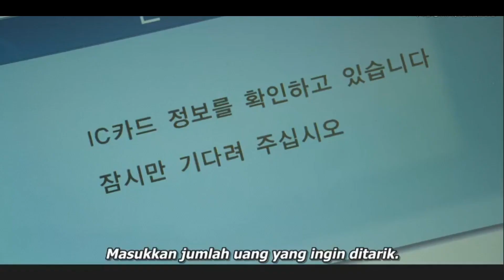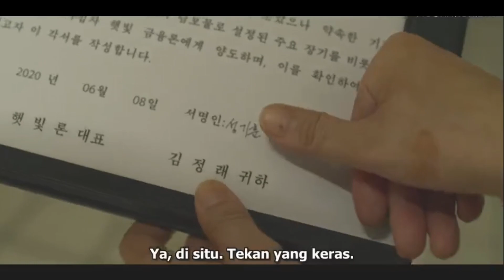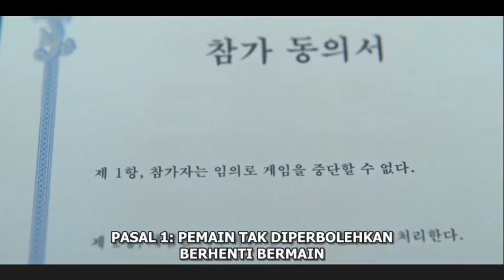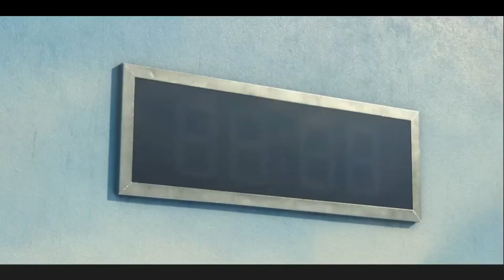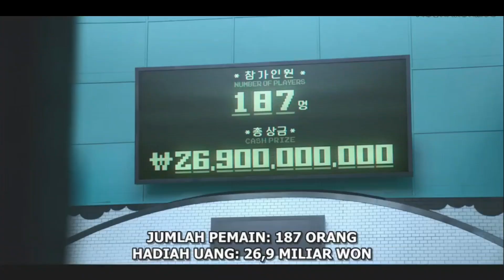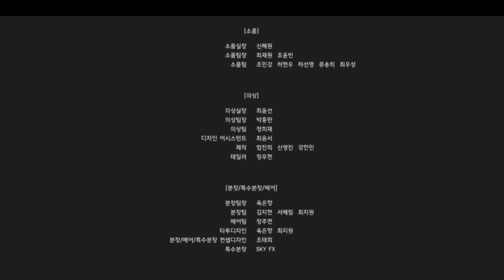TERJEBAK DI DALAM GAME YANG HARUS MEMPERTARUHKAN HIDUP | Alur Cerita Film Squid Game 2021